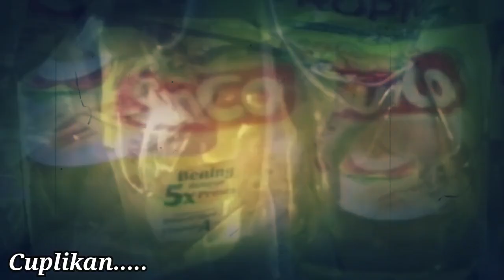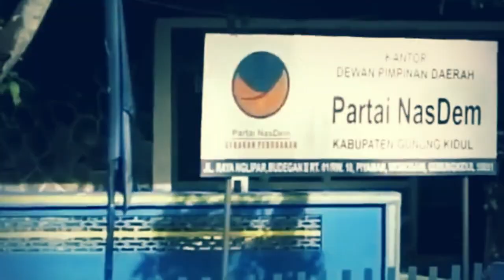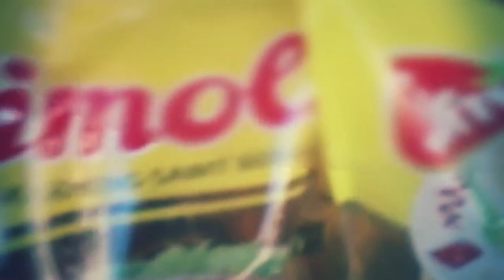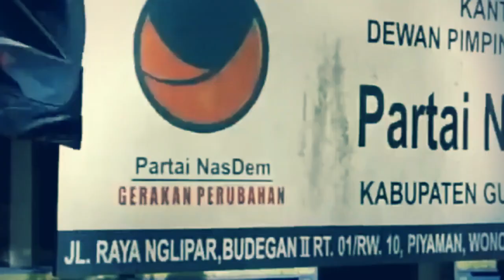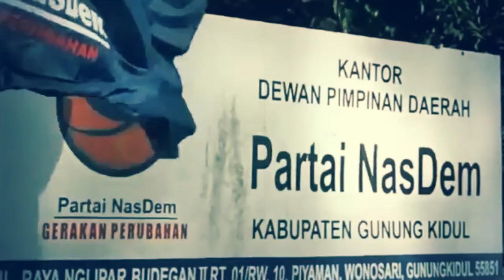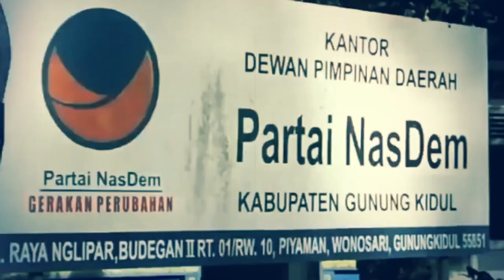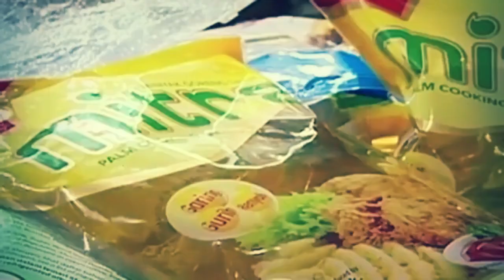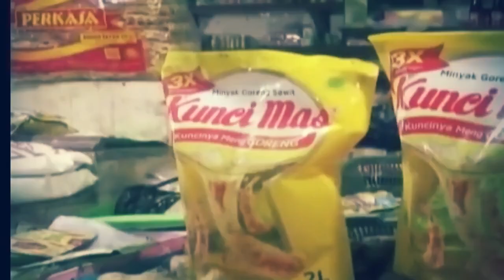BERITA TERKINI ~ TEPAT HARI INI TUNTUTAN JOKOWI DI TURUNKAN | VIRAL HARI INI